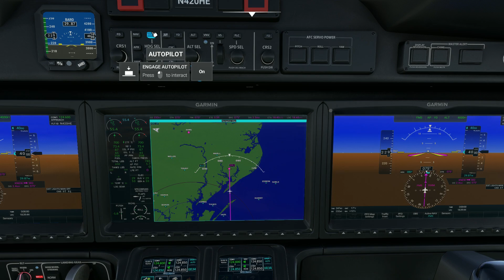VFR Flight & Hurricane Talk 🌀 | Honda Jet | MSFS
In this video, i'll do a flight from New Orleans Lakefront Airport (KNEW) over to Ocean Springs MS in a Honda Jet. While in flight, i'll talk about hurricanes and share some of my experiences with them. Also, i'll mention the close call i had with that dangerous tornado which hit New Orleans East on Feb 7th 2017. Many prayers go out to everyone involved in these terrible storms.